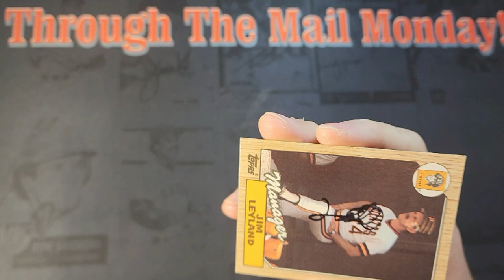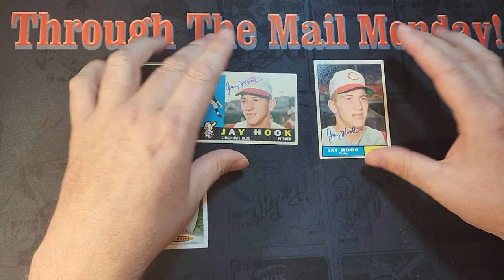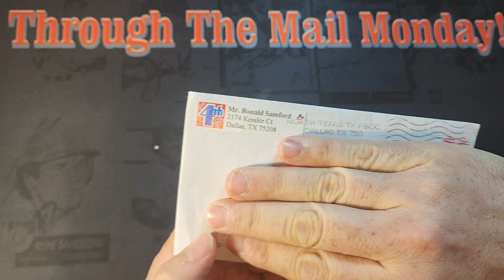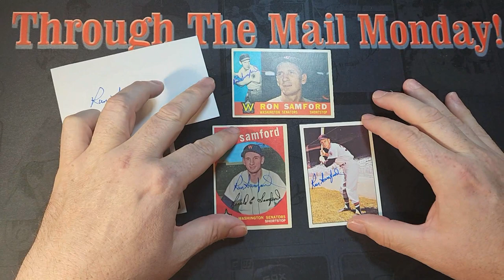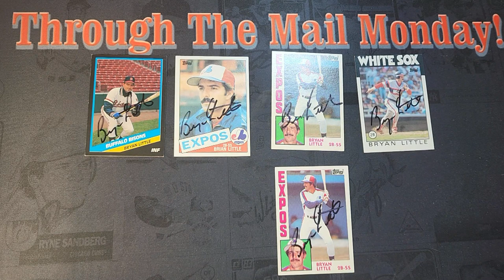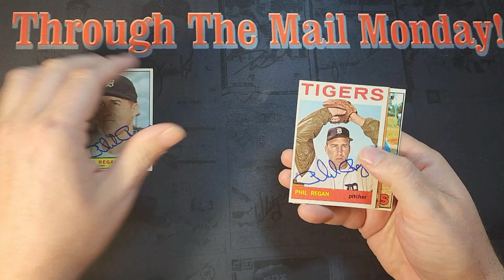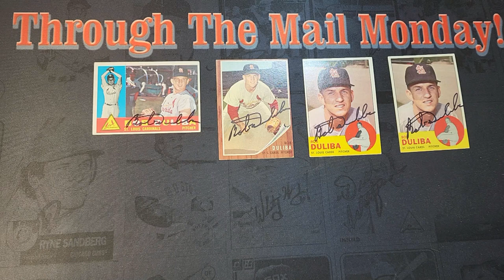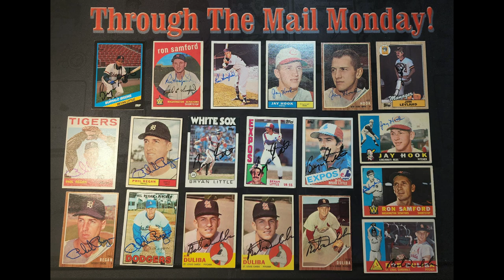Through The Mail Monday 189 - 6 Legendary Returns - Vintage Vintage and more Vintage on ttmsuccess